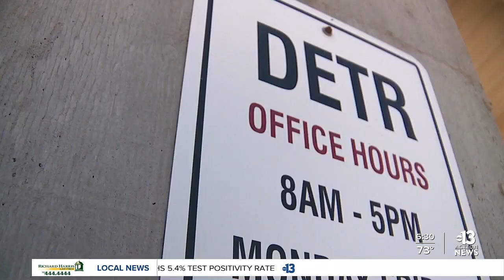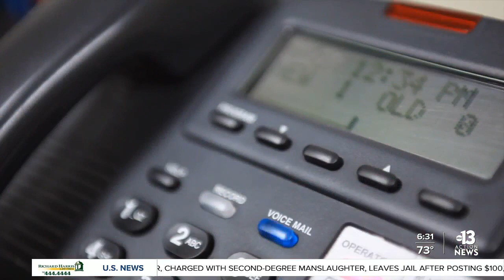Nevadans still can't file for unemployment on DETR website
People haven't been able to file their unemployment claims since Saturday.